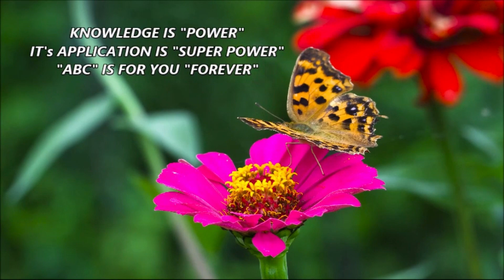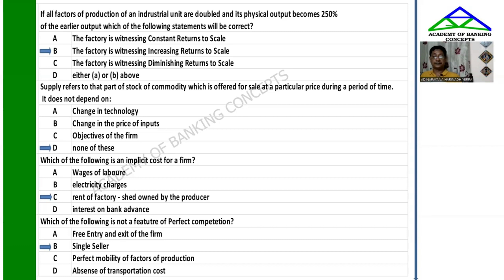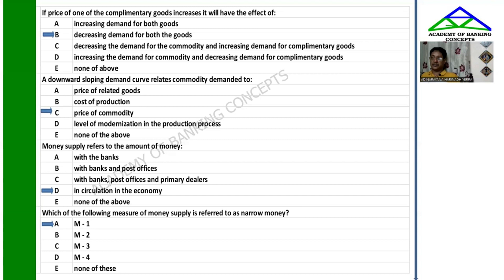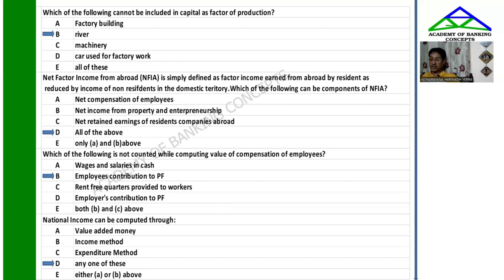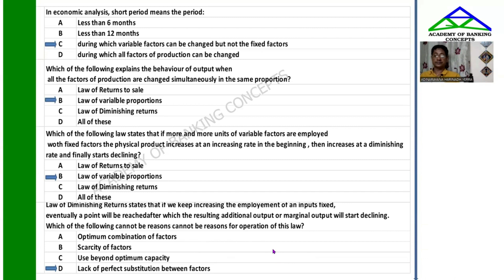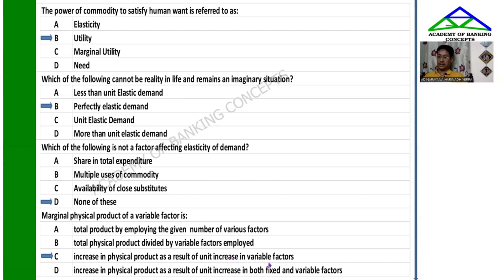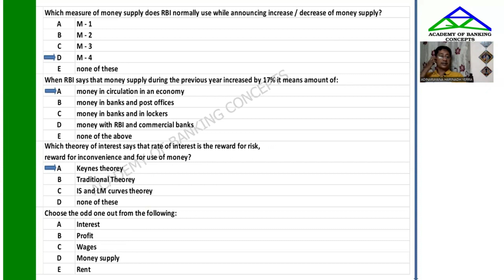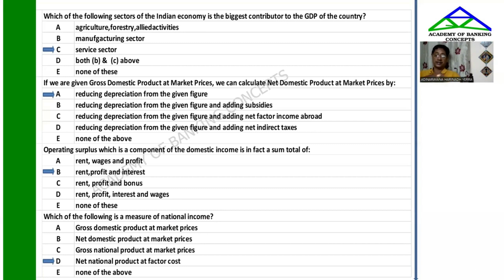MCQs - INDIAN ECONOMY - MOD B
INDIAN ECONOMY - MCQs